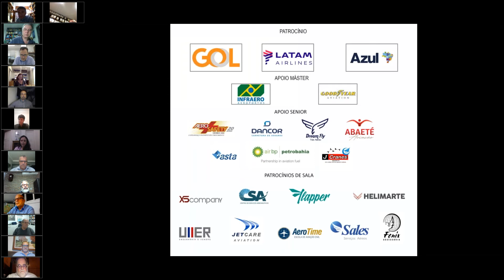Reunião com Jose Mauro Ferreira Coelho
Secretário de petróleo, gás e biocombustíveis do Ministério de Minas e Energia